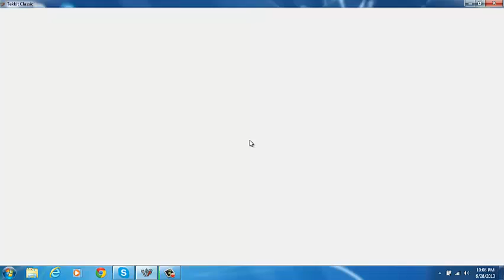Minecraft: Modded Survival Ep3 Bashur :D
Mark and Austin kick up survival with some cool mods